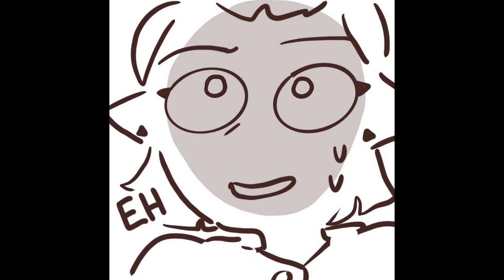Lumity (Sister AU) | Owl House Comic Compilation #7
Credits to all the artists.